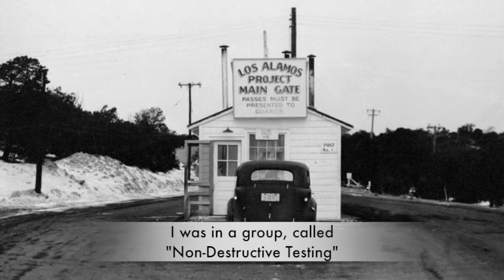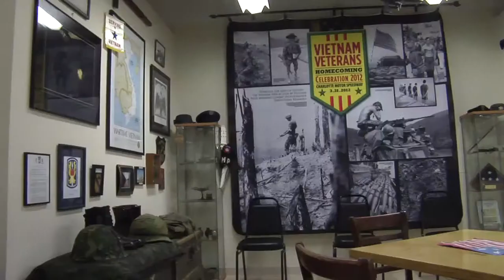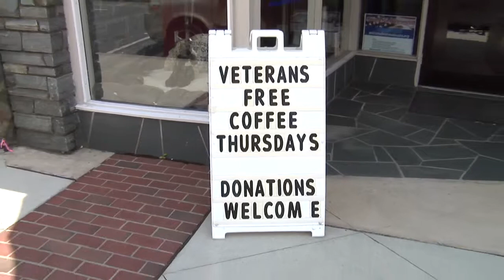Atom Bomb Photographer Exposed to Radiation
What started out... as a little shop named Pat's Gourmet Coffee Shop, named in honor of his wife, became much more. It became not only a Coffee Shop but a "Living" Military Museum, named in honor of the man who spent the last 14 years of his life honoring and supporting America's Veterans.

It was owned and operated by Richard Warren, a U.S. Army, Vietnam combat pilot who flew a Huey attack helicopter, or "gunship", with the callsign "Mustang 53".
With his background Richard made a point of extending the traditional Veterans greeting of "Welcome Home" to every veteran who came in the shop. Over time, Pat's became a gathering place for veterans of all ages and a collection of artifacts, awards, magazine and newspaper articles slowly accumulated.

"Our State", the official North Carolina state magazine labeled it "The Most Patriotic Coffee Shop in America". Not far from the truth, since it is the only non-profit coffee shop and living military museum in the United States.

Sadly, in May of 2009, Richard died of complications from exposure to Agent Orange. He had spent many years of his life providing assistance and support to veterans. But, just months before he passed away he started forming a non-profit organization and he wanted it to be named "Welcome Home Veterans". This non-profit would oversee and keep Richard's dream, to see that what he started grew and continue to recognize, serve, support, and honor those who gave so much.

After his death there were some issues with the lease, being so old, and Pat's Coffee Shop closed. We're not sure at this point if it was the need for a good cup of coffee, missing other comrades or the honor and tradition of carrying on for a fallen comrade but a number of Richard's regular patrons were determined that his special legacy would not be lost.

Richard's Coffee Shop, named in Richard Warren's honor, and with oversight from Welcome Home Veterans, Inc., opened on July 4th, 2009 just down the street from the original site of Pat's Coffee Shop, underwritten by the members of the non-profit's Board and the generous contributions of so many others from around the world.